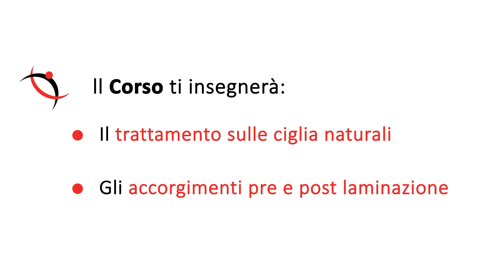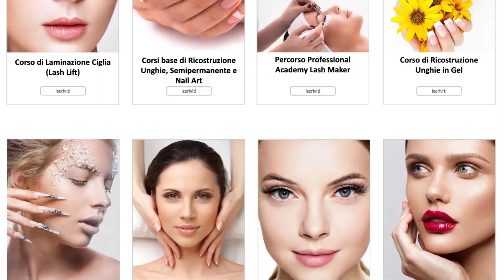Corso di Laminazione Ciglia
Il Corso di Laminazione Ciglia (Lash Lift) permette di eseguire un trattamento nutriente e rigenerante direttamente sulle ciglia naturali, tramite l’utilizzo di specifici prodotti.